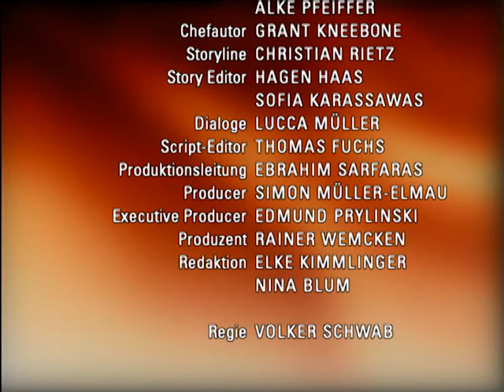Verbotene Liebe - Folge 2894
A DIE „AUFERSTANDENE“ TANJA VERLÄSST DÜSSELDORF
B LISA SETZT SICH DIE SCHLANGE OLIVIA INS EIGENE NEST
C SUSANNE MUSS SICH IHREN EIGENEN GEFÜHLEN STELLEN

A Nathalie und Ansgar sind fassungslos über Tanjas vermeintlichen Tod. Die beiden ahnen nicht, dass Tanja ihren Tod nur vorgetäuscht hat. Während Tanja über Nathalie und Ansgar triumphiert, befürchtet Nathalie, dass ihre junge Ehe unter den schlimmen Ereignissen leiden könnte. Zwar versucht Sarah, ihr gut zuzureden, doch Nathalies Angst scheint sich als begründet herauszustellen. Während Nathalie und Ansgar sich weiter voneinander entfernen, verlässt die zufriedene Tanja mit Hannes Düsseldorf.
B Olivia verfolgt weiterhin ihren Plan, Andi und Lisa auseinanderzubringen. Um ein Date der beiden zu stören, gaukelt sie Lisa vor, schrecklichen Liebeskummer wegen Constantin zu haben und aus dem Penthouse ausgezogen zu sein. Zufrieden registriert sie, dass Lisa Andi absagt und das Paar sich daraufhin tatsächlich verkracht. Als Andi sich bei Lisa entschuldigen will, nutzt Olivia die Chance, um Andi subtil heiß zu machen. Als Lisa kurz darauf Andi auch noch bittet, Olivia in der WG aufzunehmen, bringt sie damit Olivia ihrem Ziel nichts ahnend näher.
C Susanne entzieht sich überfordert der Auseinandersetzung mit Lars. Dieser will die Situation jedoch nicht unausgesprochen stehen lassen und konfrontiert Susanne zu Hause mit ihrem widersprüchlichen Verhalten. Lars gelingt es, Susannes Herz für einen Moment zu berühren, als er sie auffordert, sich selbst nicht länger zu belügen. Susanne fällt es nach der Konfrontation schwer, ihre Aufgewühltheit vor ihrer Familie zu verbergen.